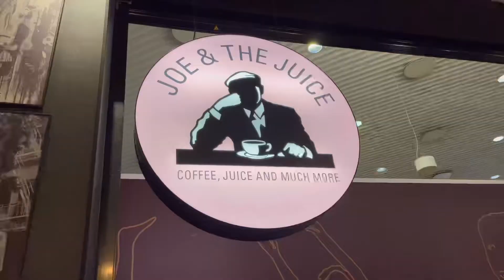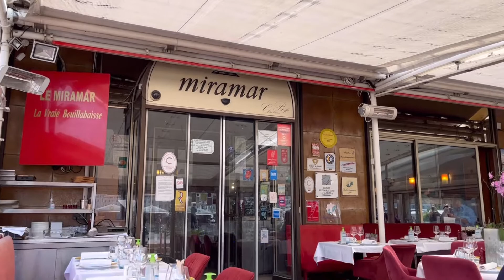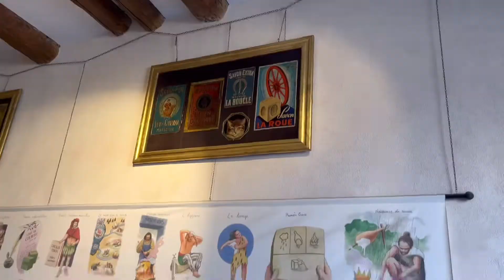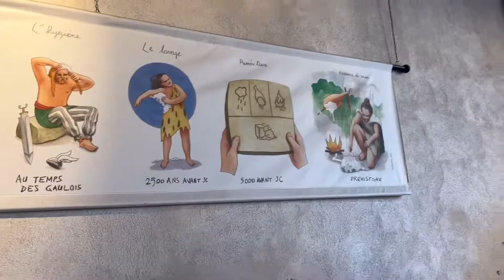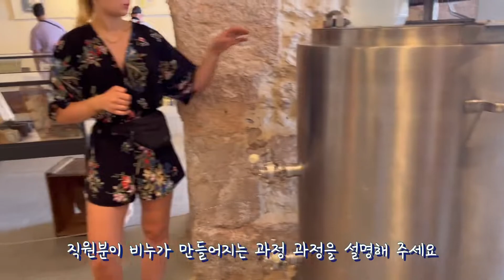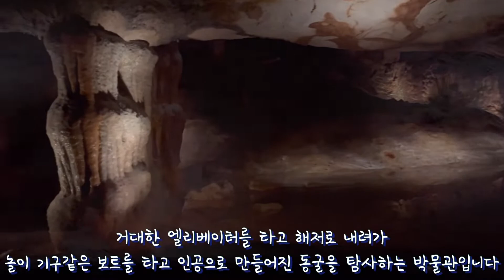🇩🇰🇫🇷남프랑스 여름 휴가 [마르세유] [꺄시스] 지중해에서 물놀이 | 프랑스 코스요리 | 비누박물관 Soap Museum | 동굴박물관Cosquer Méditerranée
에머랄드빛 지중해와 아름다운 문화유산을 간직하고 있는 남프랑스로 올 여름 휴가를 다녀왔어요
마르세유에서 남편 학회가 열리기도 해서 겸사겸사 남프랑스 도시들을 8박9일 동안 쭉 둘러볼 수 있었어요
상상을 초월했던 폭염탓에 계획했던 관광들을 다 할 순 없었지만 중간 중간 물놀이도 하고 맛있는 음식도 잔뜩 먹고 온 행복한 휴가였답니다^^
남프랑스에서의 첫번째 여정, 마르세유와 꺄시스에서의 시간 함께 시작해 봐요~~~